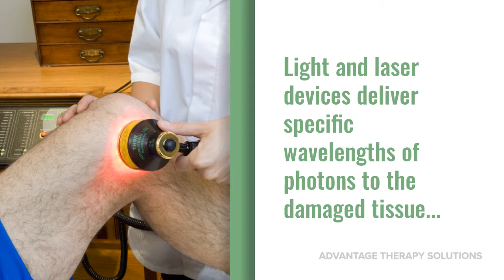How Does Light Therapy Work?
Noel explains the cellular change that takes place when a patient gets photobiomodulation (light) therapy.